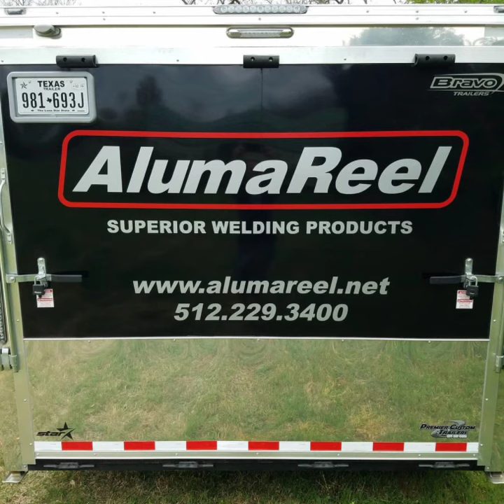AlumaReel USA ReelRig welding skid system. Designed for factory truck beds.